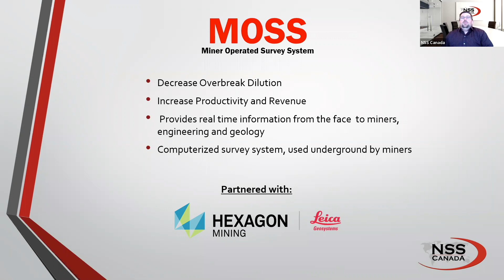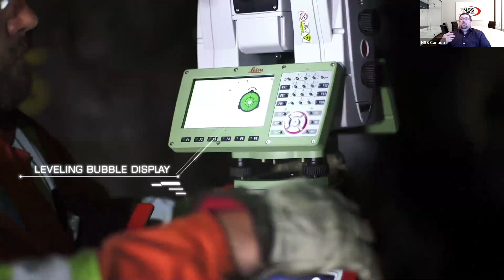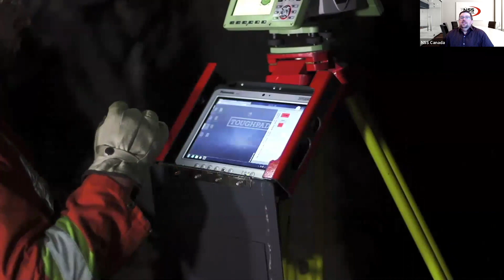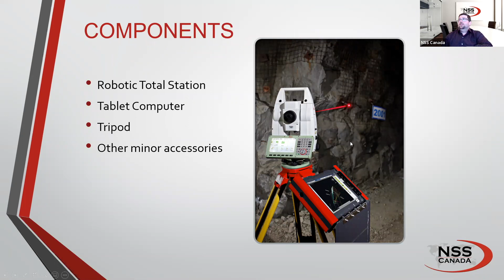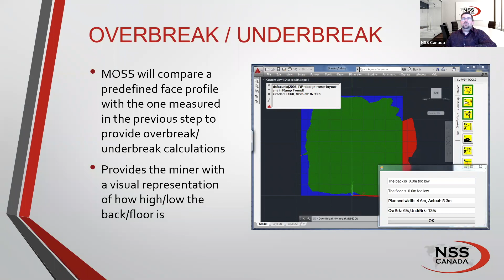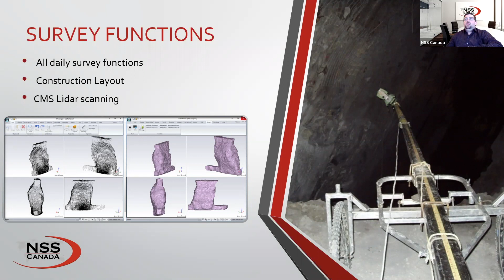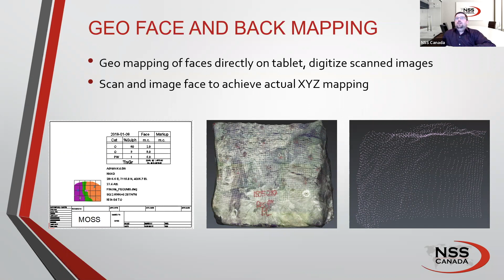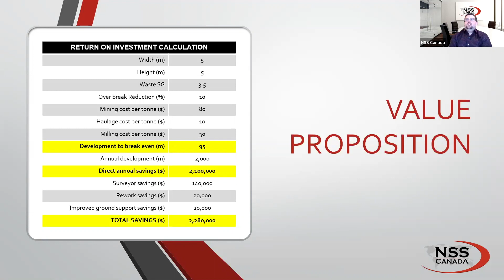Webinar Wednesdays Session #1: MOSS General Overview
Learn how you can Mine From Design with MOSS! NSS Canada's General Manager, Bruno Lalonde will guide you through the benefits and advantages, while providing technical insight.

MOSS is our total mining solution that increases workflow efficiency, accuracy and safety. From reducing overbreak and underbreak by 20%, to drastically reducing time of workflow, to it’s CMS function, MOSS is a safety solution that fuels productivity.